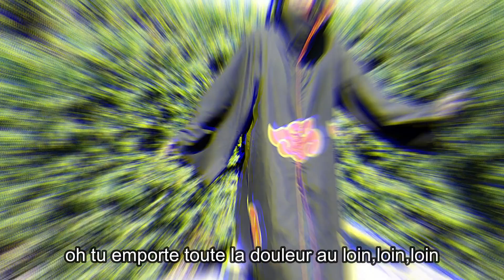My demons By Sasuke Uchiwa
konnichiha mina san!
Me voici avec un nouveau cover ,cette fois mettant en vedette  une jeune Sasuke Uchiwa tourmenté par sa haine et son désir de puissance l'obligeant à quitter le village de konoha, il s'agit d'un cri de détresse  adressé à Naruto,son meilleur ami et personne la plus cher a ses yeux.

 les vrais fans reconnaitrons la référence sur le toit de l'hôpital quand kakashi est intervenu :)
 la musique utilisée a été faite par le Youtuber powersourceTheBand

Tout droits réservés/Point of No Return by Starset Guitar Cover ! n'oubliez pas d'aller voir ce qu'il fait juste après .

▬▬▬▬▬▬▬▬▬▬▬▬ VIDÉOS ASSOCIÉES  ▬▬▬▬▬▬▬▬▬▬▬

et Tik Tok : Karasu.Cosplay

Karasu Cosplay

Karasu cosplay